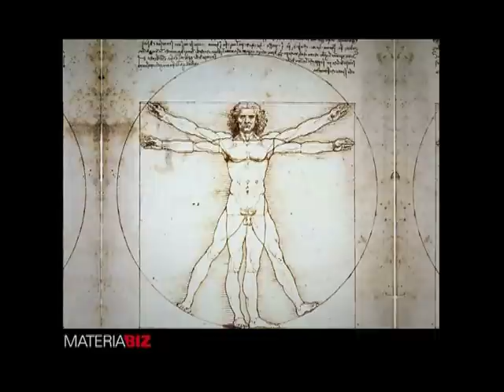PyMES exportadoras 1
Elegir entre el mercado interno y el internacional pone a las PyMES en una encrucijada. El mundo de los pequeños exportadores y las reglas de juego en la Argentina de hoy.